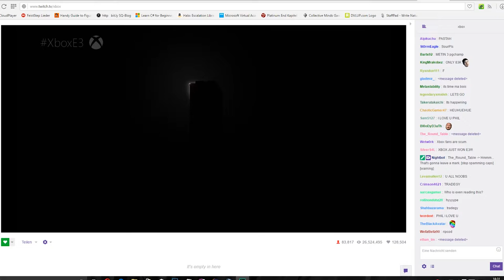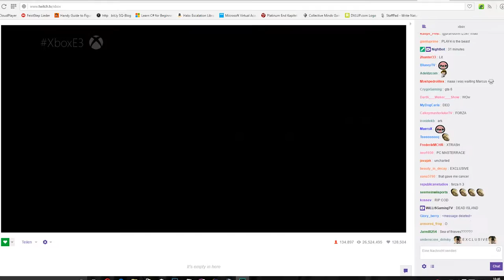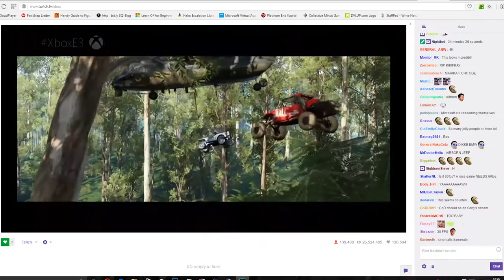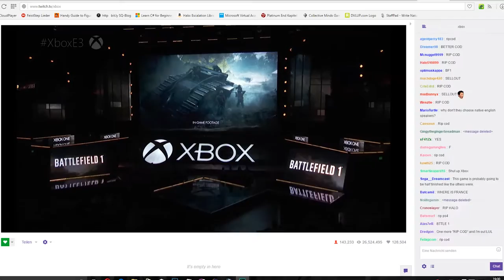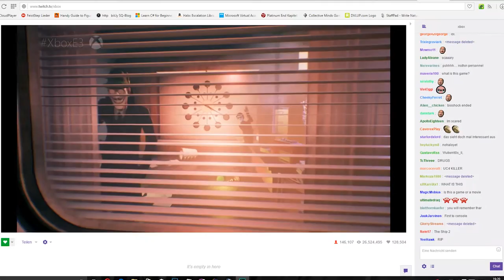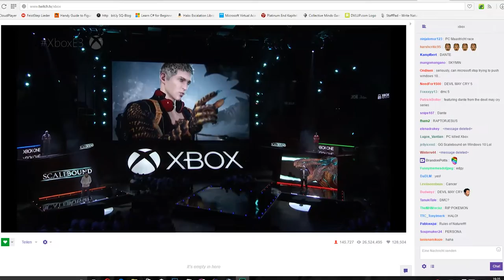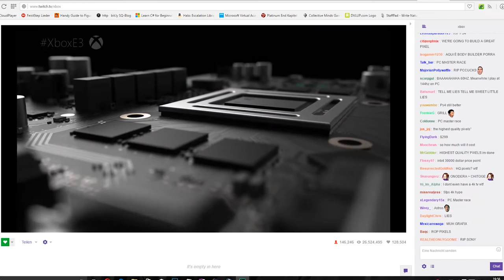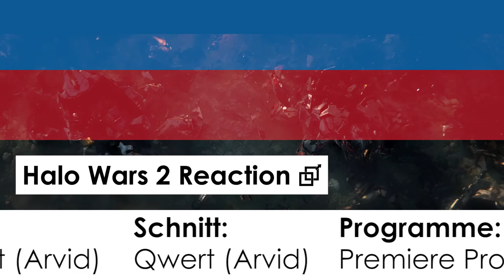E3 2016 : Microsoft Pressekonferenz Reactions | Syco, Ischma, Qwert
Wir haben uns gemeinsam die Microsoft Pressekonferenz angesehen. Hier sind unsere Eindrücke.

► Silas bei Snapchat:
silas_sylas